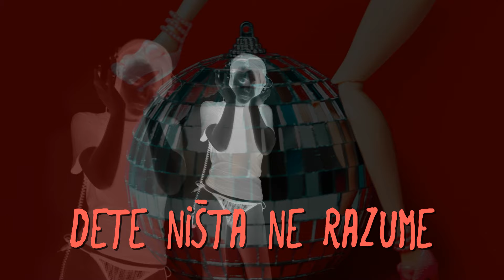Šarlo Akrobata - Pazite Na Decu (Ii)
Music video by Šarlo Akrobata performing Pazite Na Decu (Ii).